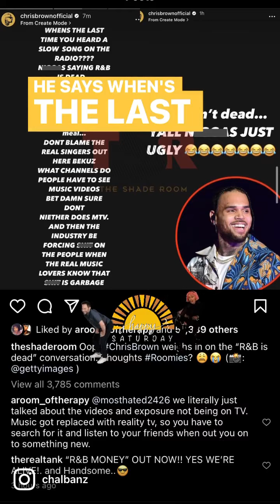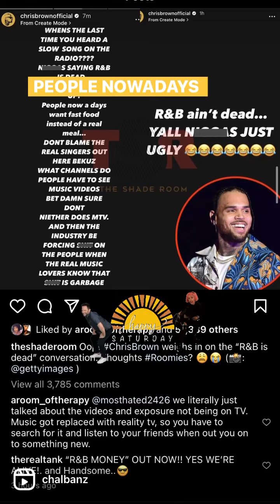Erica Banks has social media on fire over school twerk!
Rapper Erica Banks is under fire on social media after video of her twerking in front of young boys at school and Chris Brown speaks out on the current state of R&B!